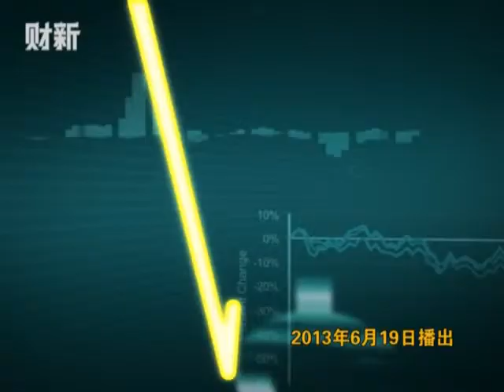【快评5分钟】国际服务业巨头偏爱"物联网"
机器联网数据操控，围绕精密生产的技术投入、信息安全等问题需要解答